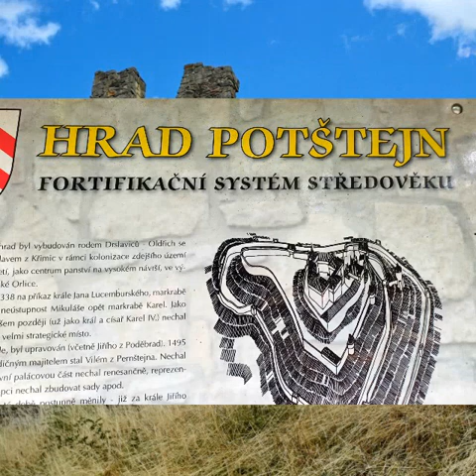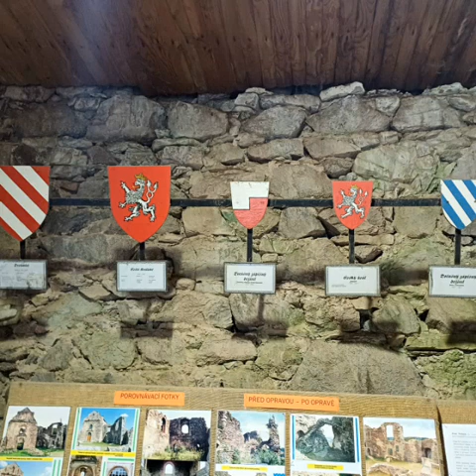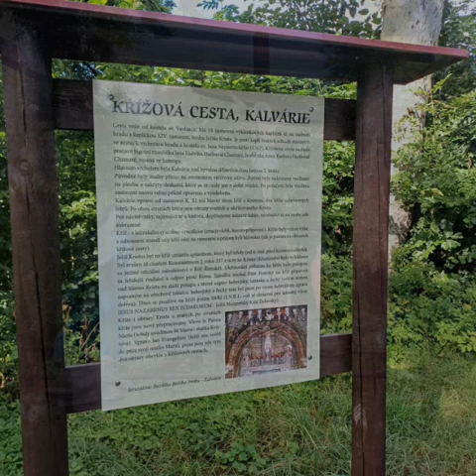Zamek Potstejn. Ruina. Czechy